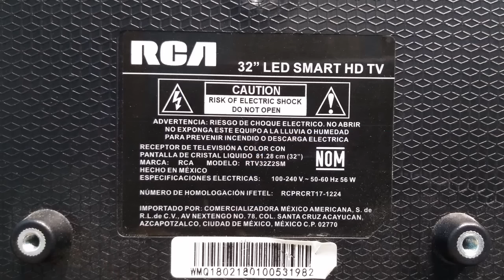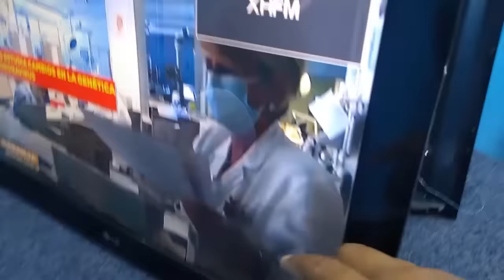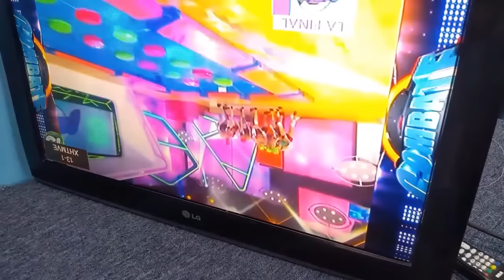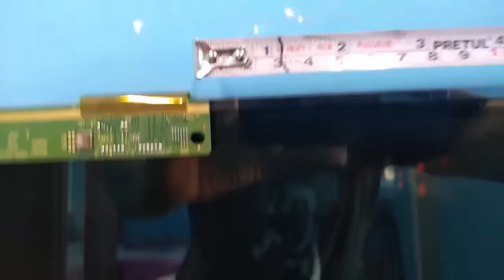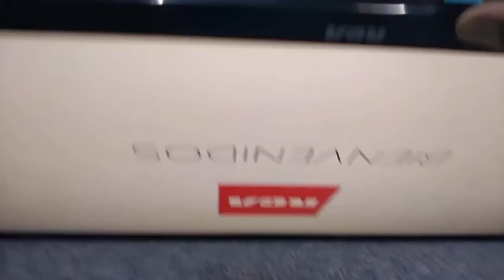TV PANTALLA ROTA SOLUCIONADO !! adaptación de displays compatibles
Como reparar televisor roto,TV con pantalla quebrada,cómo adaptar panel,como cambiar pantalla rota,cómo adaptar pantalla de otro TV, Adaptación de displays compatibles en Televisores marca LG, RCA y SPECTRA

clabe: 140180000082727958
banco: consubanco
nombre : Jesús López

Muchas gracias. !!

miniaturas hechas con PixelLab aplicación gratuita descárgala de la playstore